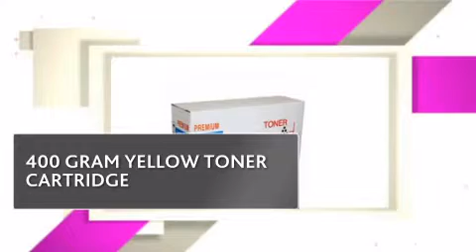TON3500Y_LAN LANIER TONER - copiersupplystore.com